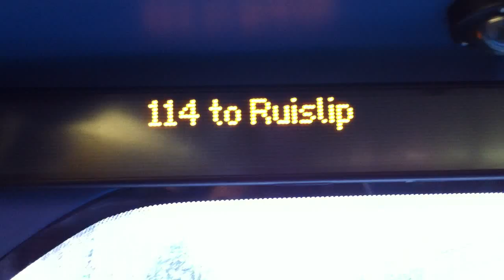iBus Announcement - 114 To Ruslip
114 to ruslip operated by transdev